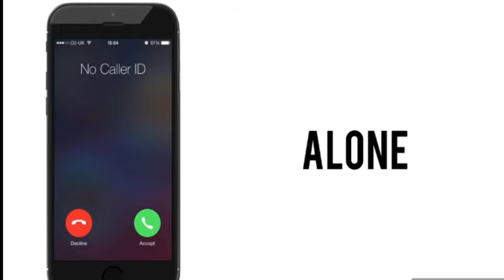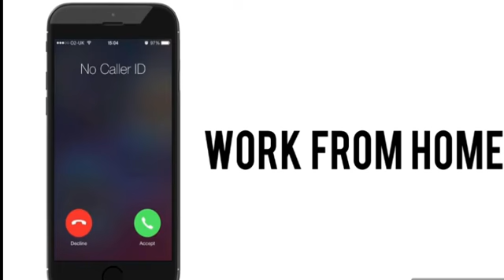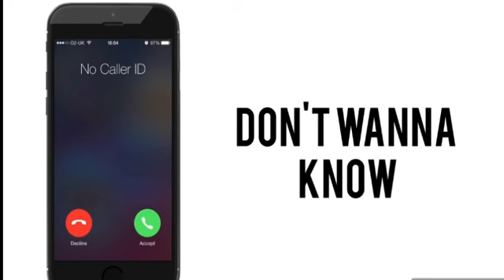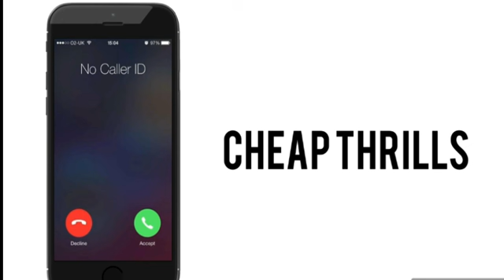Top Best ringtones 💯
publish on 4 july 2017

Enjoy some of the best marimba remix ringtones on your phone. These are some of the best ringtones based on iPhone's default ringtones for popular songs.
DOWNLOAD RINGTONE
▶ For iPhone: